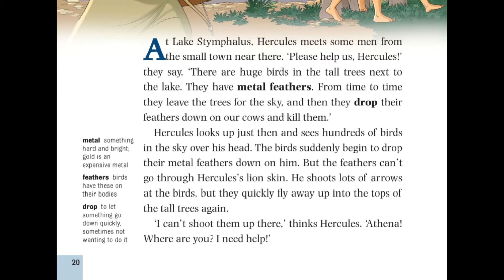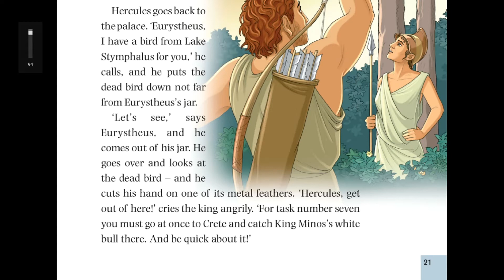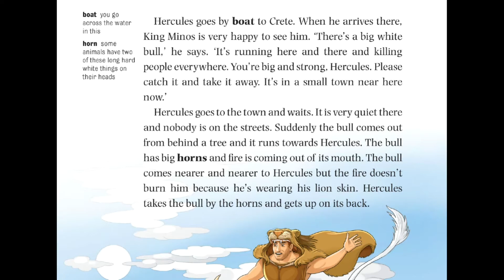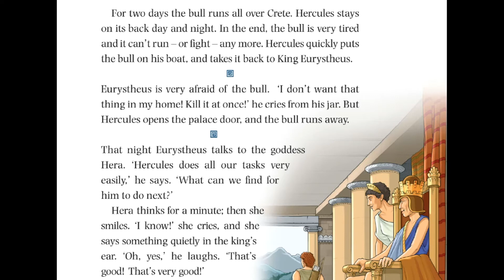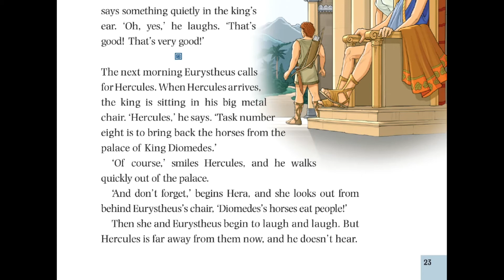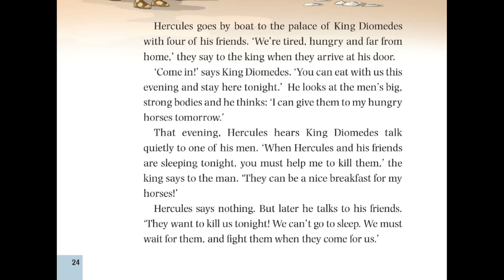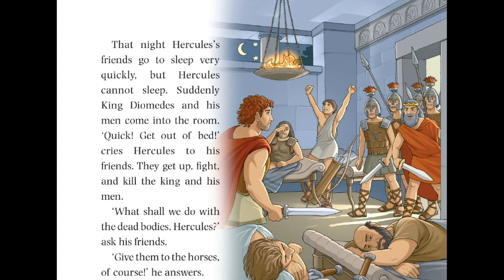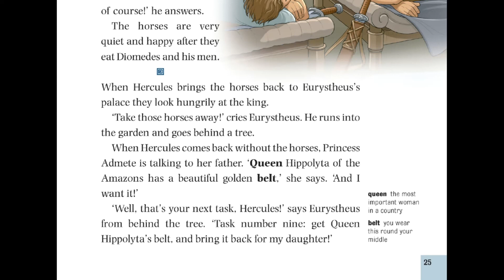Hercules Capítulo 4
Dominoes Starter Oxford